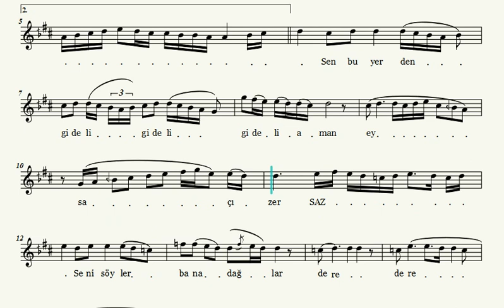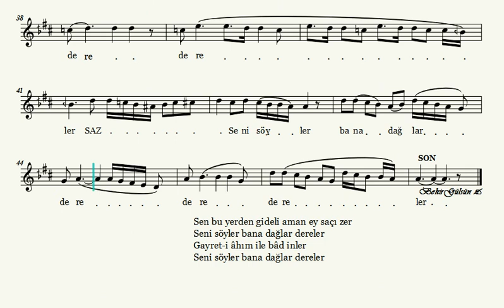Sen Bu Yerden Gideli Ey Saç-ı Zer - Nota Eşliğinde İcrâ (Ahenk: Kız Neyi - 4 Ses - B)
SEN BU YERDEN GİDELİ

Beste: Şevki Bey
Güfte: Recaizade Mahmut Ekrem
Makam: Hicaz
Usûl:  Aksak
İcrâ: TRT Sanatçıları

Sen bu yerden gideli aman ey saçı zer
Seni söyler bana dağlar dereler
Gayret-i âhım ile bâd inler

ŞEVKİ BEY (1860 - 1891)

Şevki Bey 1860 yilında Fatih'te, Kumrulumescit semtinin Pirinççi Mahallesi'nde doğdu. Babası Tarakçı Ahmed Efendi'dir. İlk öğreniminden sonra Rüştiye'ye devam etti ve buradan mezun oldu. Sesinin güzelliği ve musiki yeteneği dikkatleri çekerek Muzika-i Humayun'a alındı. Burada bulunan hocalardan, özellikle o yıllarda aynı yerde öğretmenlik yapan Haci Arif Bey'den yararlanarak musikiınizin pratik yönüne ait esaslı bilgi elde etti. Ustalaştıktan sonra sarayın fasıl topluluğunda hanendelik yapmaya başladi.

İçkiye düşkünlüğü ve içki alışkanlığı bu yıllarda başlamıştır. Sarayın disiplinli hayatından sıkılarak istifa etti ve saraydan ayrıldı. Bundan sonra ölümüne kadar "Gümrük Nezareti"nde katiplik yaptı. Yakın bir geçmişte yaşamış olmasına rağmen hayatı hakkındaki bilgilerimiz çok sınırlıdır. Yakın arkadaşı olan Ahmed Rasiın Bey bile, bir kaç paragrafın dışında geniş bilgi vermemiştir. Anlatıldığına göre ölümünden üç gün önce yeni yaptırdığı bir takım elbise giymiş, resim çektirmiş. Sonra yakın dostu olan Beylerbeyli Gümrükçü Rahmi Bey'in evine gitmiş ve aynı gece, 18 Temmuz 1891 tarihinde, daha otuz bir yaşında kalp durmasından ölmüştür. Ertesi gün cenazesi kalabalık bir toplulukla kaldırılarak, Beylerbeyi ile Kuzguncuk arasında bulunan Nakkaşbaba Mezarlığı'na defnedilıniştir. Ölümünden sonra o zamanki İstanbul gazetelerinde şu haber yayınlanmıştır: "Hanende-i şehir Şevki Bey cumartesi gecesi, Beylerbeyi'nde Gümrükçü Rahmi Bey'in hanesinde kalp sektesinden öldü. Musikide üstad, fakat mest ü müdam (her zaman sarhoş) idi."

Otuz bir yıllık hayat süren Şevki Bey hep rindane yaşadı. İçki alışkanlığı belki de bu kısa süren ömrün başlıca etkeni olmuştur. Ahmed Rasim Bey, çok soğuk ve karlı bir kış günü tenha bir sokaktan geçerken, "bir don bir gömlek" soyulmuş ve sokağa atılmış bir kişiyi gördüğünü, yanına yaklaşınca hanende Şevki Bey olduğunu anlayarak sırtlayıp evine götürdüğünü anlatır.

Şevki Bey'in musikide ilk hocası, Ticaret ve Nafia Nezareti katiplerinden Necmeddin Bey'dir. Onun asıl üstadı ünlü bestekar ve hanende Haci Arif Bey olmuştur. Bu sebeple hocasının bestekar kişiliğinin bütün inceliklerini kavradığı ve onun devamı olduğu kabul edilir.

Şevki Bey son yüz senenin yetiştirdiği en büyük şarkı bestekarlarından biridir. Hocası Hacı Arif Bey'in şarkı bestekarlığında açtığı çığırı genişleten tamamlayan ve bunu erişilmez yüksekliğe ulaştıran Şevki Bey olmuştur. Sayın Suphi Ezgi'nin Türk Musikisi'nin nazariyelerinden bahseden kıymetli eserinin üçüncü cildinde, çeşidi yirmi beşi bulan şarkı şekillerine dair verdiği örneklerin bir kısmını Şevki Bey'inkiler teşkil eder ki, bunlarda ve diğerlerinde görülen ses, usul, geçki gibi ses mimarimize ait hususiyetler onun yaratıcı kudretinin eşsizliğine birer delildir.

Şevki Bey eserlerine söz olarak Recai-zade Ekrem Bey, Muallim Naci, Hafid Bey, Mehmed Sadi Bey, Reşad Paşa gibi şairlerden başka, bir çokları da edebiyat tarihimizde hiç bir iz bırakmamış şairlerin eserleri arasından seçmistir. Çoğu bir acının, bazan bir sevincin, hatta bir düşüncenin donuk ve tutuk birer ifadesi olan bu manzumelerdeki heyecan ve manalar, onun melodileri ile adeta canlanmış, daha tesirli bir mahiyet almıştır. Bu güfteler arasında çeşitli şiir şekli ve vezinle yazılmış olanlara da rastlanır.

Bestekarlık yeteneğinin çok güçlü olduğu, yarım saatta bir beste, hatta günde sekiz on eser bestelediği söylenir. Böylece bin kadar eser bestelediği halde, bunların çoğu kendisi tarafından bile unutulmuştur. Nitekim Şevki Bey ölümüne yakın bir tarihte,

"Arza layık değil amma hünerim
Nacizane bini buldu eserim "   demiştir. Yaşadığı sürece belirli çevrelerin dışında pek tanınmamıştır. Bu kadar verimli bir bestekâr olması bazı eleştirilere de sebep olmuştur. Bolahenk Nuri Bey'in Şevki Bey'in eserlerini beğenmedigini, "Harem ağaları gibi birbirine benziyor" dediğini ileri sürenler de vardır.

   Çok iyi hanende olduğunu, temiz ve güzel uslubunu çeşitli kaynaklar belirliyor. Bir süre lavta çalmaya çalıştığını, fakat başarılı olamadığını, "Kira ile aldığım lavtayı parçaladım. Ne yapayım akordu elimle, mızrabım kirişi ile, nağmeleri sesimle bastıramadım" dediğini Lemi Atlı naklediyor. Otuz bir yıllık bu genç ömrün, on yıllık süresi içinde ortaya koymuş olduğu bin eserden günümüze bir beste, bir yürük semai olmak üzere ikiyüz ona yakın şarkısı gelebilmiştir.

   Kaynak: Dr. Nazmi Özalp - "Türk Musikisi Tarihi" kitabı